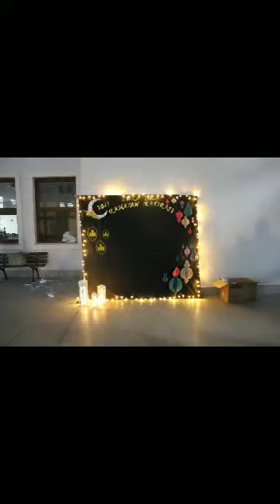zeka İhl Yalova iftar sevinci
Zeka İhl iftar sevinci